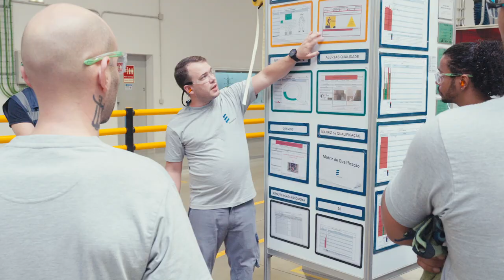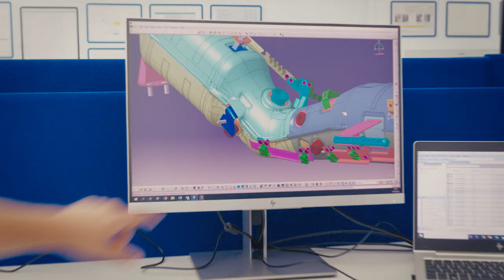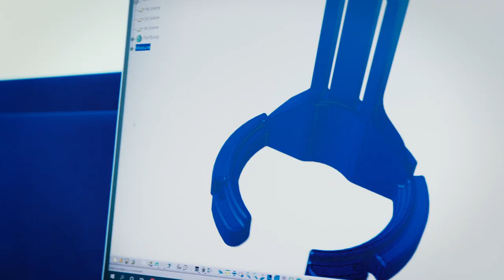Purem by Eberspächer - Tondela Plant (Portugal)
Purem by Eberspächer in Portugal. This modern plant is located in Tondela and started production five years ago, therefore by now has already built a proven track record on the manufacturing of exhaust systems. Take a look at our daily activities and friendly work environment.